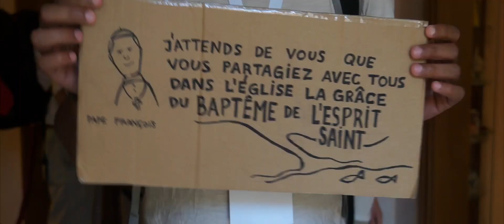Golden Jubilee Rome Pentecost 2017 - Youth Jubilee